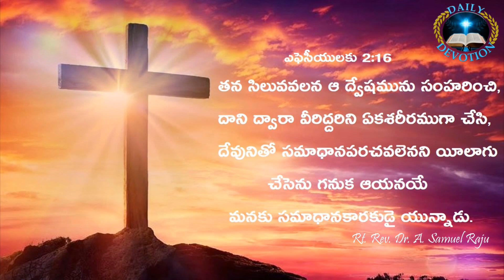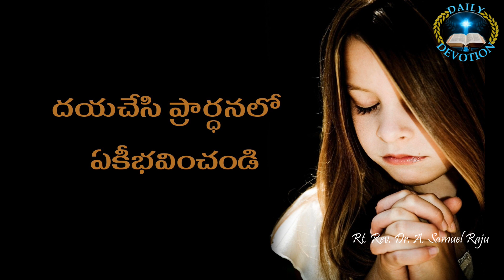𝔻𝔸𝕀𝕃𝕐 𝔻𝔼𝕍𝕆𝕋𝕀𝕆ℕ 𝕆ℕ 𝟛𝟘.𝟘𝟟.𝟚𝟘𝟚𝟙